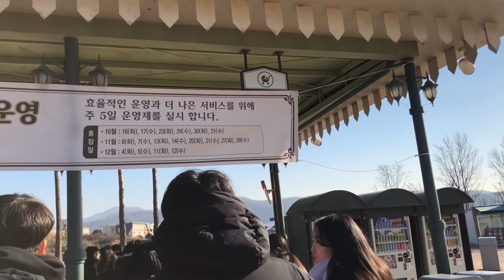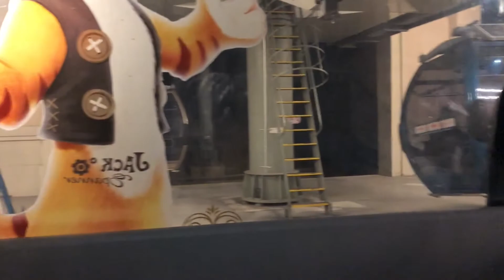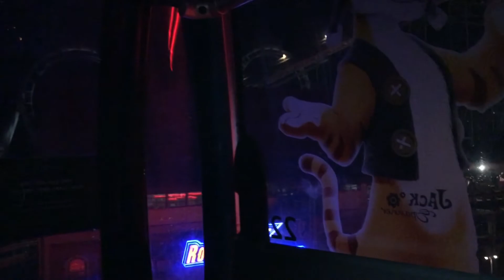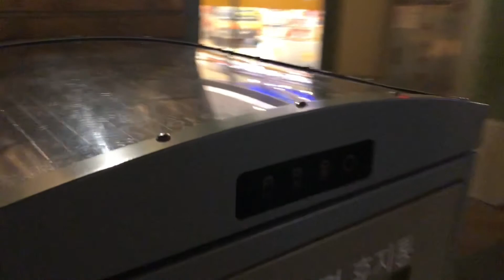Korea VLOG 2018 part 10/12